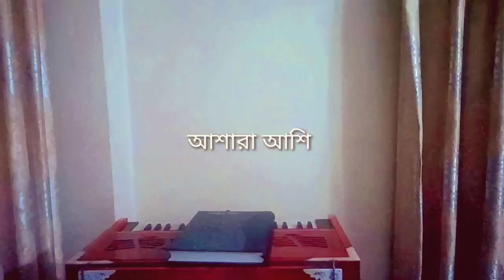Oi Jhinuk Fota Shagor Belay | ঐ ঝিনুক ফোটা সাগর বেলায় | Samina Chowdhury | Bangla Song | Ashara Ashi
Original Song Credit ঃ
Songঃ Oi Jhinuk Fota Shagor Belay
Singerঃ Samina Chowdhury
Lyricsঃ Dr. Arif
Tuneঃ Naquib Khan

ফলো মি😎
আমার নতুন আরো ২টি চেনেল❤️